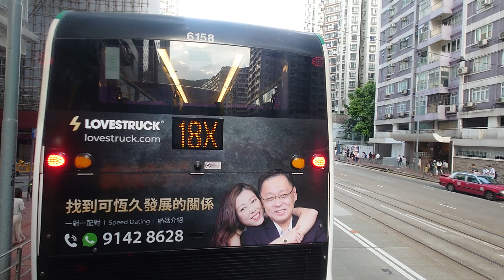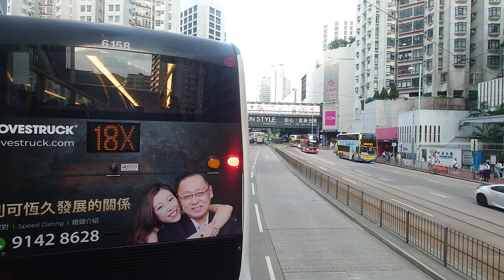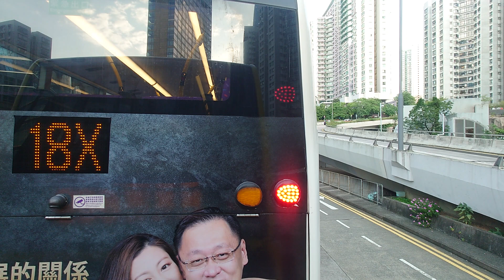（最後星期下午經啟福道）城巴608北角至筲箕灣方向（2023年7月27日下午某班）